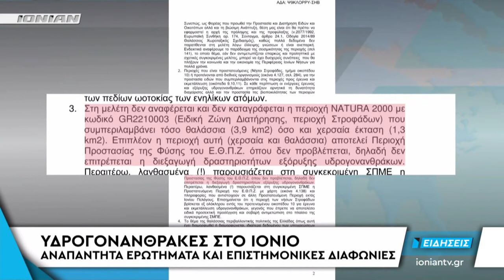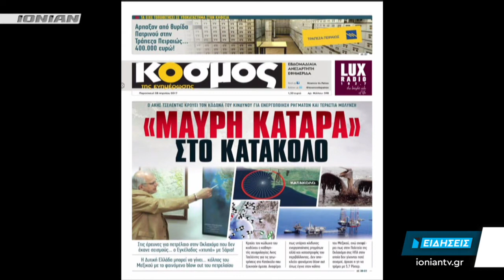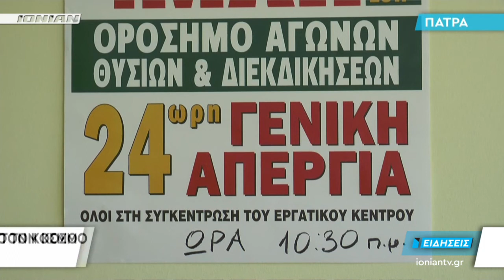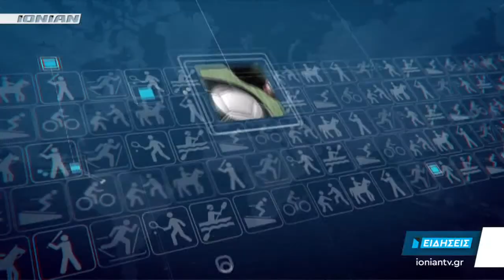Δελτίο Ειδήσεων | 28.04.2017